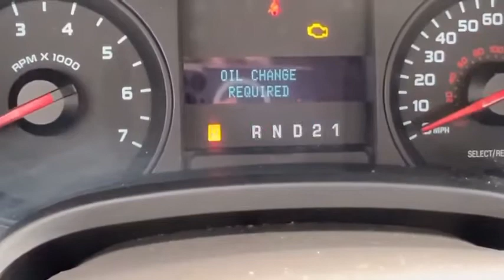2010 Ford F-150 XL 4.6L Triton V8 Startup